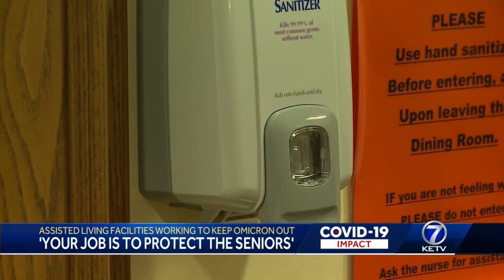Assissted living facilities working to keep Omicron out